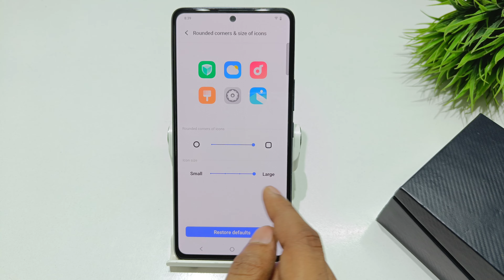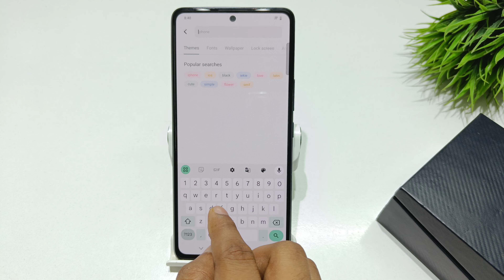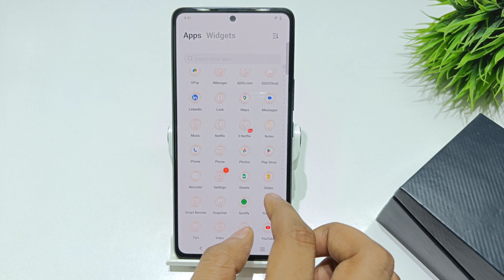Change icon style in iqoo 11 5g | iqoo 11 app icon change kaise kare | iqoo 12 5g app icon badges